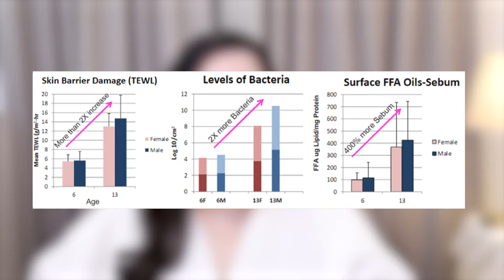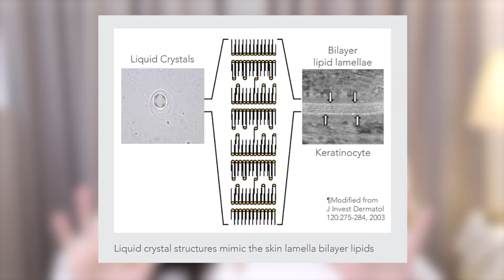💡 อยากแก้ปัญหาผิวมันขาดน้ำ เป็นสิวง่าย ผิวอ่อนแอ ต้องรู้สิ่งนี้ !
🧡 รู้หรือไม่ ! ผิวหนังเป็นอวัยวะที่ใหญ่ที่สุดในร่างกาย โดยมีหน้าที่เป็นเกราะปราการเพื่อปกป้องเนื้อเยื่อใต้ผิวหนังจากความแห้ง การติดเชื้อ การระคายเคืองจากสารเคมี แรงกดกระแทก
ซึ่งเมื่อเกิดความบกพร่องของชั้นผิวหนังก็จะทำให้เกิดการสูญเสียน้ำออกจากผิวซึ่งจะส่งผลต่อโรคผิวหนังชนิดต่างๆได้ค่ะ
ปราการผิว หรือที่เราเรียกว่า Skin Barrier ที่ประกอบด้วยส่วนของน้ำ และส่วนของไขมันผิว ซึ่งฟอร์มตัวเสมือนอิฐและปูน เพื่อปกป้องผิวจากการสูญเสียน้ำมากเกินไปจนทำให้ผิวแห้งขาดน้ำ และป้องกันการติดเชื้อ และระคายเคืองจากปัจจัยภายนอก
🧡 อาการที่สังเกตได้ว่าปราการผิวเรากำลังอ่อนแอคืออะไรบ้าง
1. ผิวแห้ง ลอก แดง คัน
2. ผิวมันเยิ้มระหว่างวัน แต่เมื่อดูใกล้ๆแล้วเห็นว่าผิวลอกเป็นคราบ
3. เมื่อทาสกินแคร์กลุ่ม Moisturizer แล้วมักจะรู้สึกแสบวูบบนผิว อาจมีความแดง และสักพักจะหายไป
4. รูขุมขนดูกว้างขึ้น ผิวดูไม่เรียบเปล่งปลั่ง
5. เห็นริ้วรอยชัดขึ้น ทั้งตอนอยู่เฉยๆ และตอนแสดงสีหน้า เพราะผิวแห้งขาดน้ำ
6. เป็นสิวง่าย และเป็นสิวบ่อยๆ
7. มีโรคผิวหนังอย่างผื่นภูมิแพ้ผิวหนัง หรือโรซาเซียกลับมาขึ้น
8. ผิวติดเชื้อแบคทีเรีย และเชื้อราง่ายมาก
🧡 ซี่งในคลิปนี้โดนัทจะเล่าถึงสาเหตุต่างๆที่ทำให้ผิวปราการเราแย่ลง และวิธีการแก้ไขปัญหาด้วยการปรับสกินแคร์ โดยเน้นตั้งแต่การทำความสะอาด และเพิ่มมอยส์เจอไรเซอร์ที่เหมาะสมโดยยกตัวอย่างรูทีนที่ส่งเสริม Skin Barrier สำหรับผิวมันขาดน้ำโดยแนะนำผลิตภัณฑ์ดังนี้ค่ะ
1. ขั้นตอนการล้างหน้า - Neutrogena Deep Clean Acne Foaming Cleanser
2. Essence ลงตัวแรกหลังล้างหน้า - Brikk “6 in 1 Daily”  Skin Barrier Treatment Essence
3. มอยส์เจอไรเซอร์ เนื้อบางเบา -Neutrogena Hydro Boost HA Water Gel
4.สำหรับผู้ที่อยู่ในอากาศแห้ง หรือผิวแห้งมากๆจะแนะนำเพิ่ม มอยส์เจอไรเซอร์ที่หนักขึ้นอีกสเต็ปโดยจะมี 2 ตัวที่แนะนำดังนี้ค่ะ
   -La Roche Posay Lipikar Baume AP+M
   -Bioderma Sensibio Defensive
🧡 หวังว่าข้อมูลนี้จะเป็นประโยชน์สำหรับคนที่กำลังมีปัญหาผิวมันขาดน้ำ ปราการผิวไม่แข็งแรงอยู่นะคะ
📌 พิกัดสำหรับไอเทมในคลิป

1. Neutrogena Deep Clean Acne Foaming Cleanser
2. Brikk “6 in 1 Daily”  Skin Barrier Treatment Essence
3. Neutrogena Hydro Boost HA Water Gel

5. Bioderma Sensibio Defensive